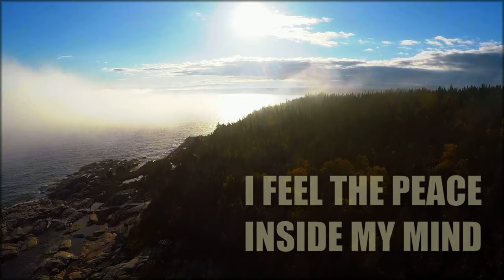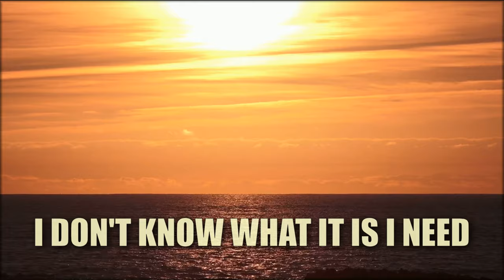Dan Ward - Tune The Radio (Official Music Video)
Official music lyric video of "Tune The Radio" by Dan Ward from his album "Better Beats" released in 2020. Copyright and SUISA registered. Available to stream and download on all platforms.

Music video designed, recorded and produced by Dan Ward, featuring a song written, recorded and produced by Dan Ward. Folk and Rock style, featuring acoustic guitar, flute, electric guitar, bass guitar, keyboards, drums, and vocals: all performed by Dan Ward. Inspiration was taken from songs by artists such as OMI and Jack Johnson.

Dan Ward is a singer-songwriter and one-man-band from the UK, currently living in Bern, Switzerland.